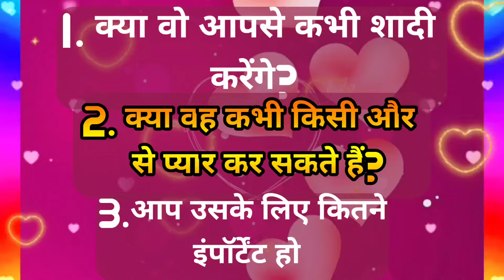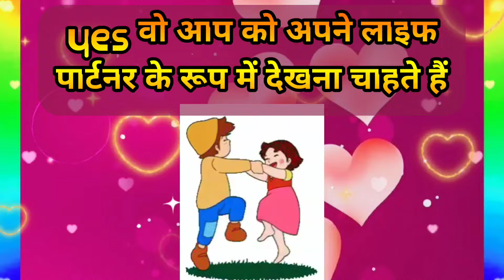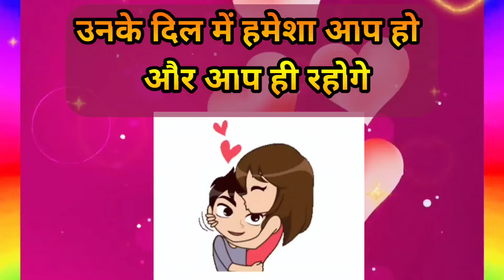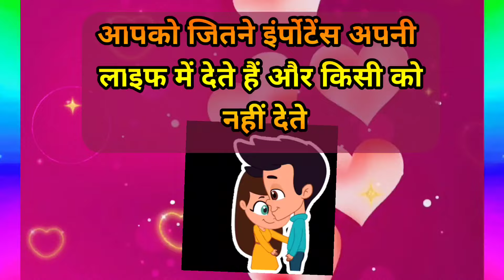जिसको आप लव करते हो उसके तीन बातें जानते हो?/love quiz game/love game /love quiz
vandana quiz
vandana games
couple games
love quizzes
love game

vandana quiz
vandana games
vandana